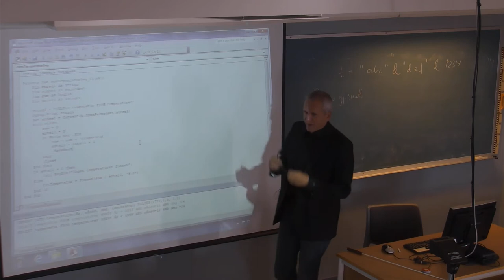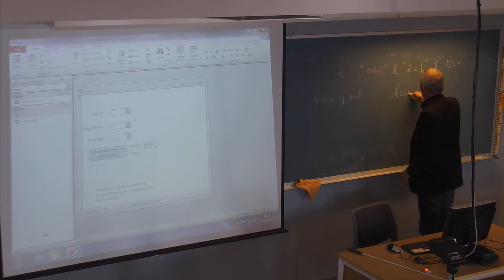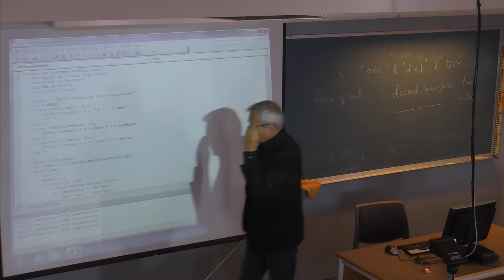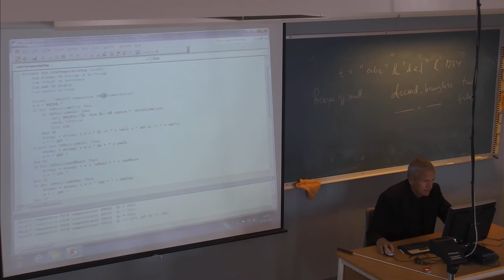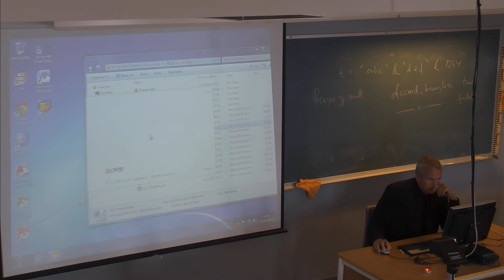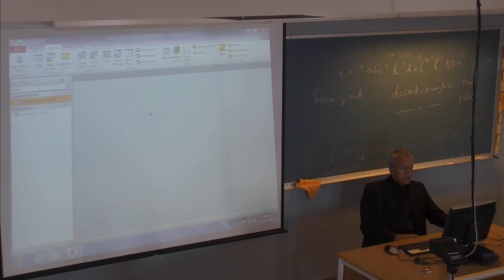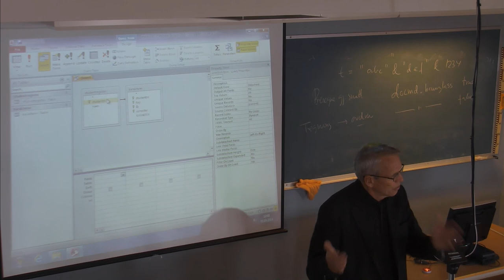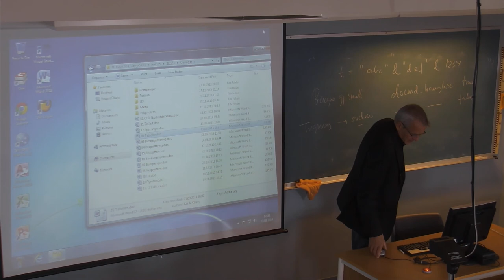01-F-11 Forelesning IBE151 (03. sept. 2014)